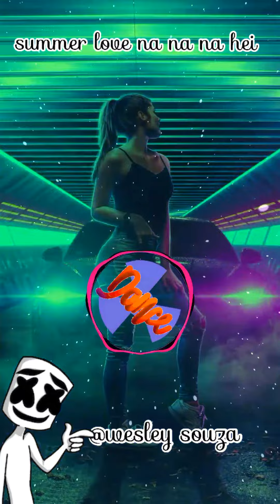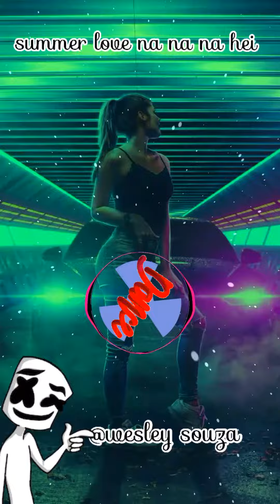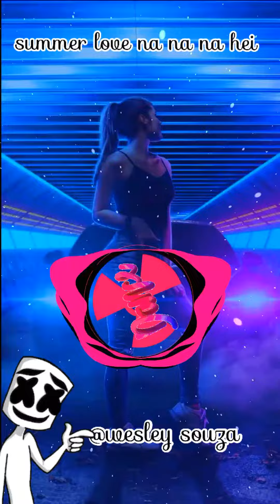{status}@wesley -souza[Sumner love na na na hei